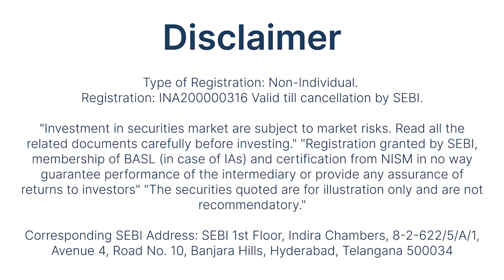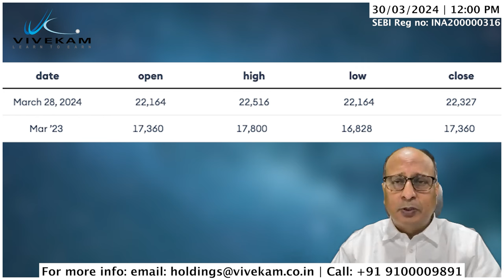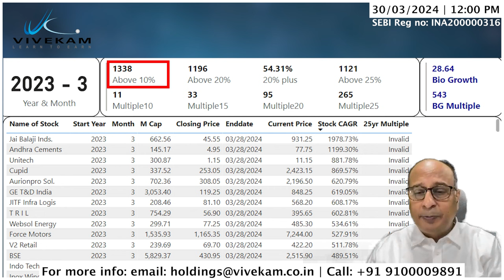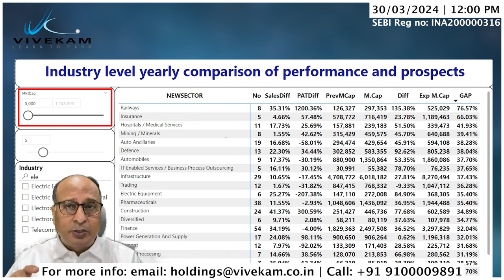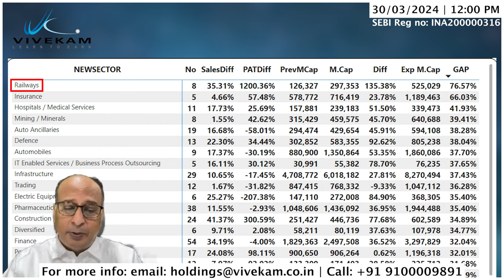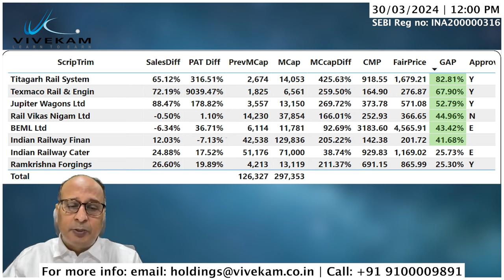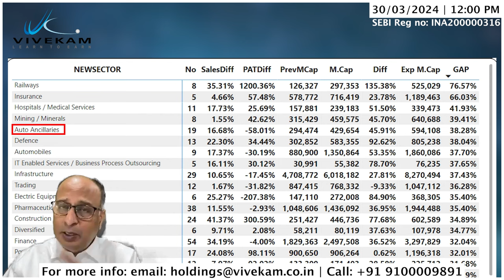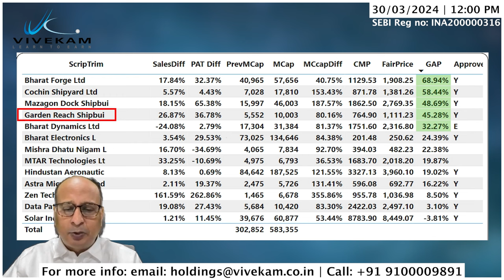Wealth Talk | Financial Year Review | Top Stocks in Railways, Defense, Auto and more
Welcome to another insightful episode of Wealth Talk, where we delve deep into the financial landscape to provide you with valuable insights and strategies to navigate the markets successfully. In this edition, we conduct a comprehensive review of the financial year, analyzing key trends, developments, and opportunities across various sectors.
As we bid farewell to the current financial year, it's crucial to reflect on the performance of different industries and identify potential avenues for wealth creation in the upcoming year. Join us as we dissect the performance of stocks in crucial sectors such as railways, defense, auto ancillary, and more.
Throughout this episode, we'll discuss the standout performers, emerging trends, and factors influencing the market dynamics within each sector. Whether you're an investor looking to optimize your portfolio or someone keen on staying updated with the latest market trends, this video is tailored to provide you with actionable insights and expert perspectives.
Our expert panel will share their analysis, highlighting top-performing stocks, potential growth opportunities, and key factors driving investment decisions in the current economic landscape. From exploring the resilient nature of railway stocks to uncovering promising prospects in the defense sector, we leave no stone unturned in our quest to empower you with the knowledge needed to make informed financial decisions.
Additionally, we'll address common queries and concerns regarding investment strategies, risk management, and portfolio diversification, ensuring that you're well-equipped to navigate the complexities of the financial markets with confidence and clarity.
Join us on this journey as we embark on a comprehensive review of the financial year, uncovering hidden gems and actionable insights that have the potential to shape your financial future. Don't miss out on this opportunity to stay ahead of the curve and unlock the secrets to building wealth in the ever-evolving world of finance.
Together, let's unlock the doors to financial success and prosperity.